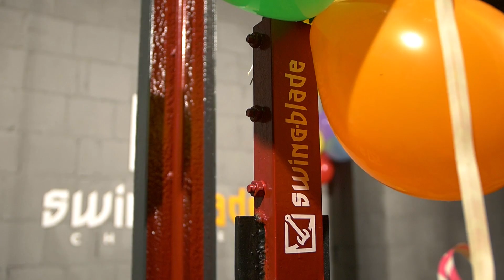OPENING CHAMPAGNE with a GIANT AXE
Opening champagne bottle with huge swinging double axe. Plus some bloopers